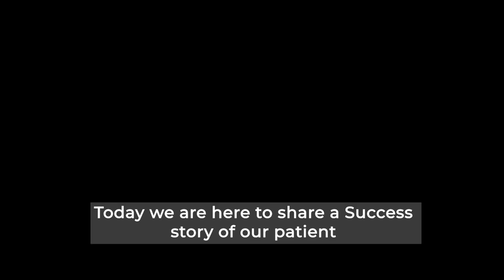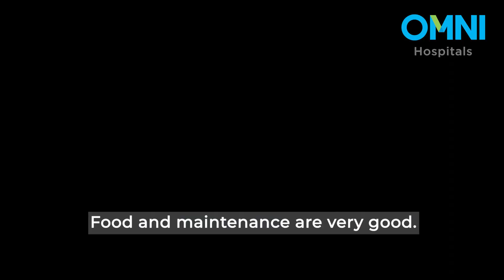OmniSuccessStories : Lumber Canal Sclerosis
OmniSuccessStories : This is a success story of a patient who came to us with back pain & discomfort in both her feet.
We diagnosed her with Lumber Canal Sclerosis and the case was handled by Dr. Rajesh Pathi.

Let’s have a close look at her treatment and recovery journey.